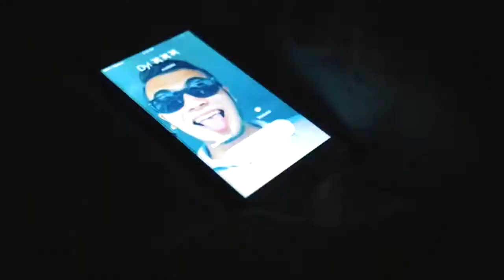Jordan Belfort Biography, life, age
Jordan Ross Belfort (/ˈbɛlfɔːrt/; born July 9, 1962) is an American author, motivational speaker, and former stockbroker. In 1999, he pleaded guilty to fraud and related crimes in connection with stock-market manipulation and running a boiler room as part of a penny-stock scam. Belfort spent 22 months in prison as part of an agreement under which he gave testimony against numerous partners and subordinates in his fra